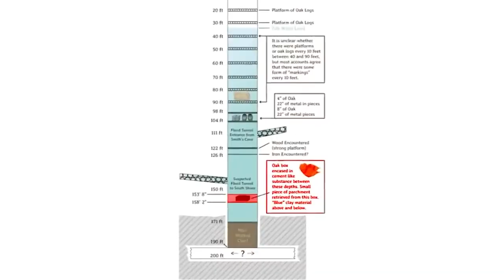Experts Made a Chilling Discovery on This Hidden Untouched Island After Finding This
From the Brand new 2023 discovery of 7,000 islands in Japan, to a mysterious island full of whales, let's dive straight into the 10 most mysterious islands ever discovered!